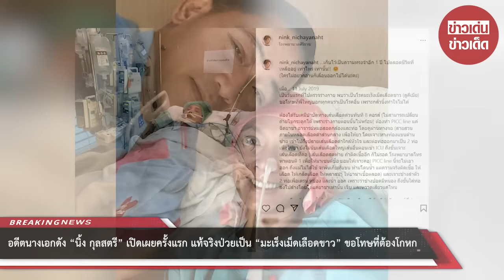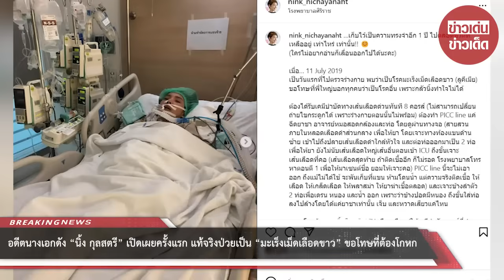อดีตนางเอกดัง “นิ้ง กุลสตรี” เปิดเผยครั้งแรกป่วยเป็น “มะเร็งเม็ดเลือดขาว” ขอโทษที่ต้องโกหก : RECAP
อดีตนางเอกดัง “นิ้ง กุลสตรี” เปิดเผยครั้งแรก แท้จริงป่วยเป็น “มะเร็งเม็ดเลือดขาว” ขอโทษ-บอกเหตุผลที่ต้องโกหกมา 5 ปี : RECAP

00:00 - Intro
00:10 - News
01:00 - Minute